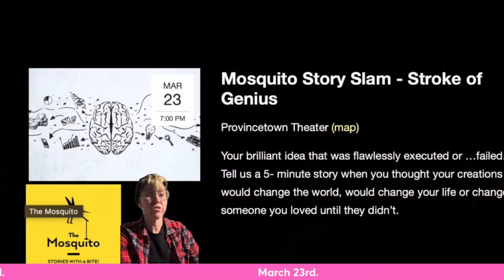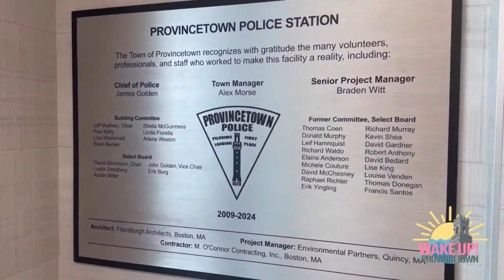Wake Up! in Provincetown with Bob & Harrison | March 22nd, 2024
feat. Alex Morse & Jerry Goyette, the new Provincetown Police Department building, and Mark Meehan!